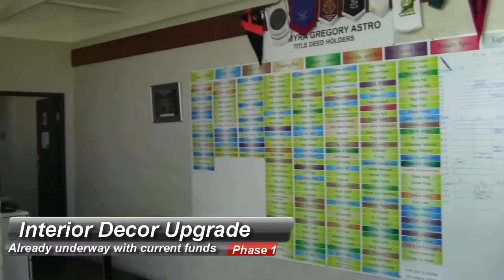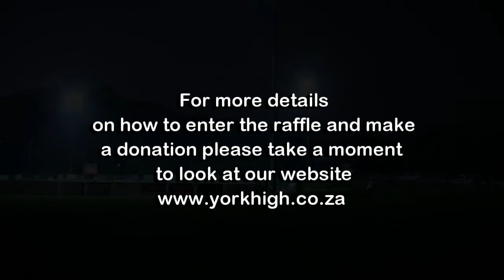Quarry Clubhouse to become Home of the Old Yorkie Union